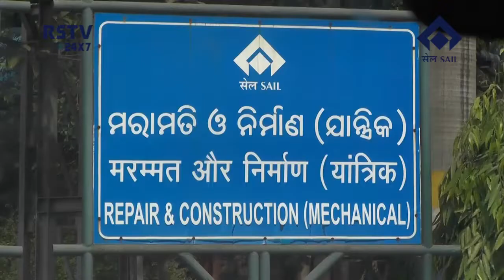ENGLISH NEWS DT- 1/ 5/ 2021